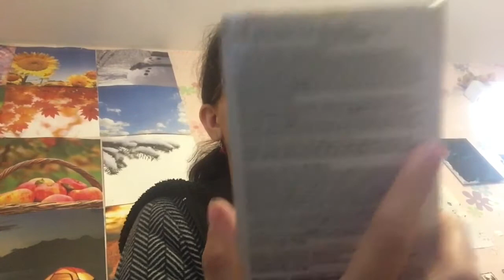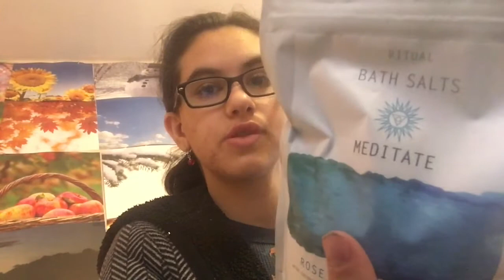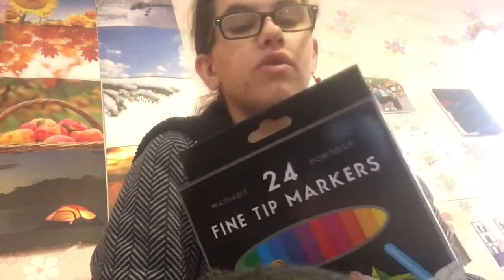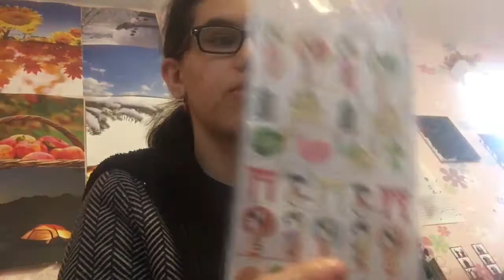What I got for Hanukkah 2019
Just want to say I’m so grateful for everything I got